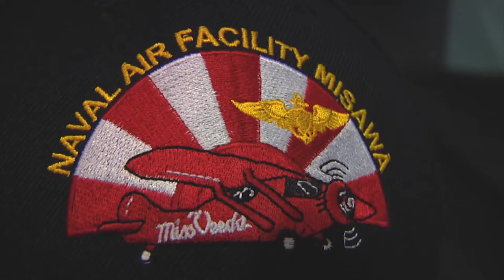Misawa Navy Turkey Feed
Misawa’s Navy community comes together for a Thanksgiving meal.